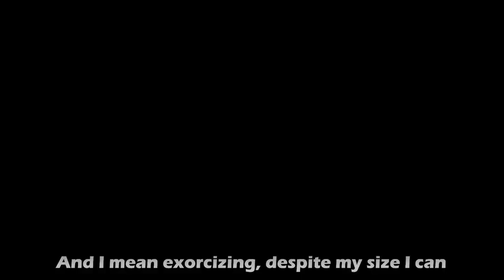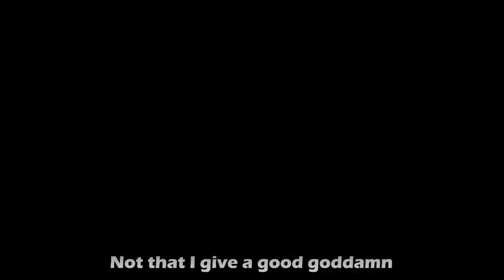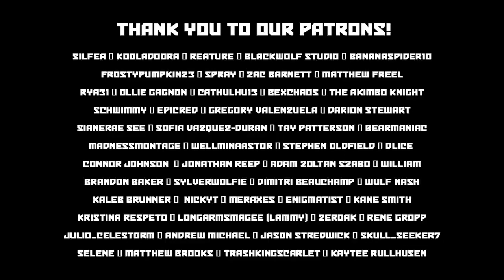Non Believer (Instrumental) JT Music